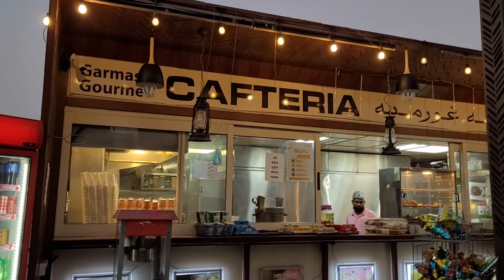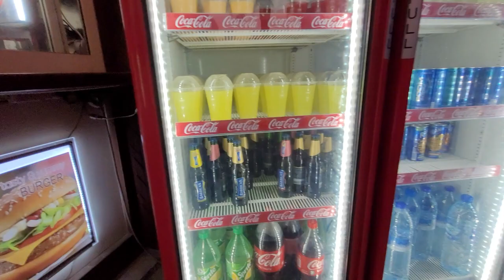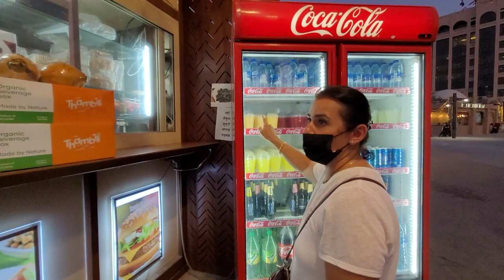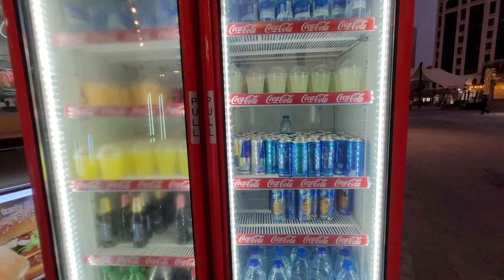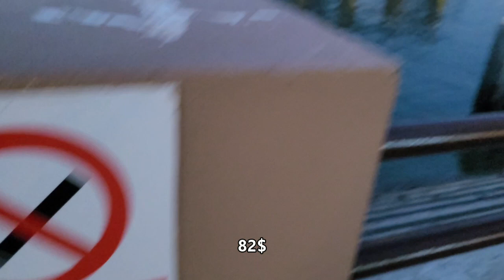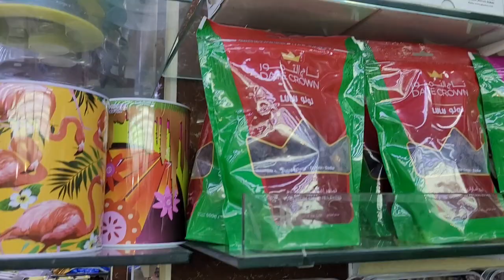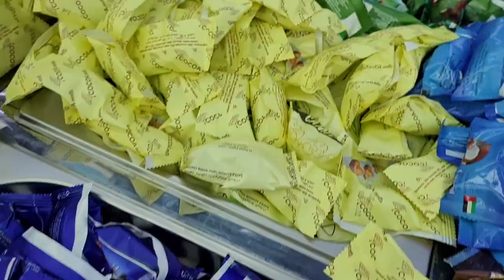ДРУГОЙ ДУБАЙ/НАБЕРЕЖНАЯ КРИК/ПРОБУЕМ ЕДУ/ГДЕ КУПИТЬ СУВЕНИРЫ/ЛОДКА АБРА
Привет, друзья! Сегодня мега интересное и смешное видео про прогулку на Набережной Крик в Дубай. Покажем набережную, познакомимся с продавцом из Индии, попробуем очень острый крыжовник, покажем, где брать сувениры по адекватной цене, купим вкусные конфеты и прокатимся на древней лодке абра с местными работягами. Присоедняйтесь и комментируйте! Всем добра!

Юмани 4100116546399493